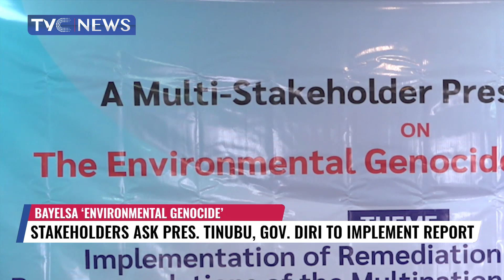Stakeholders Ask Pres, Tinubu, Gov, Diri To Implement Environmental Genocide Report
the coalition of Ijaw interest groups and stakeholders in the environmental sector in Bayelsa state are asking the Federal Government to demonstrate to the international community its commitment to take remedial action on polluted communities, rather than make endless promises to the people.
They are urging the government to implement the ‘environmental genocide’ report released by Bayelsa State Oil and Environmental Commission